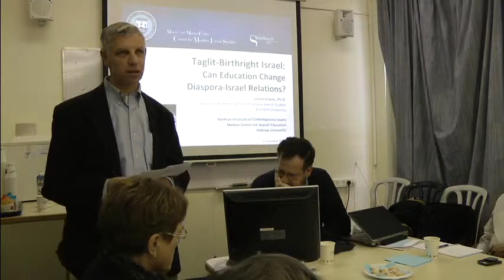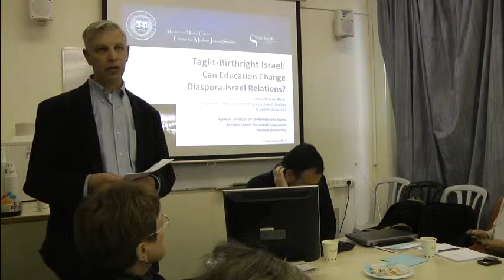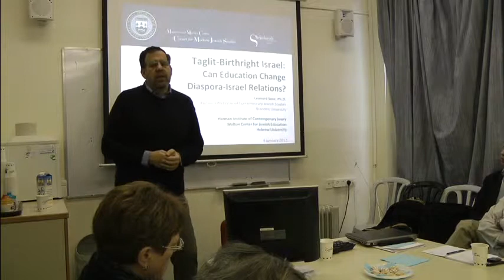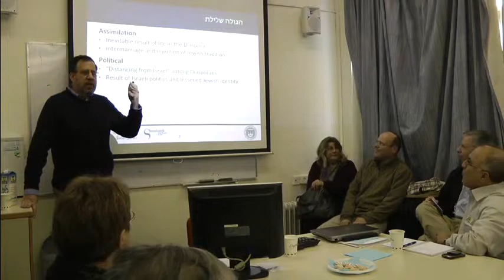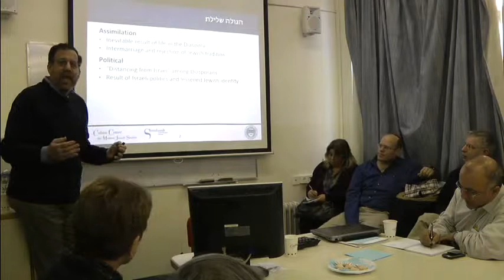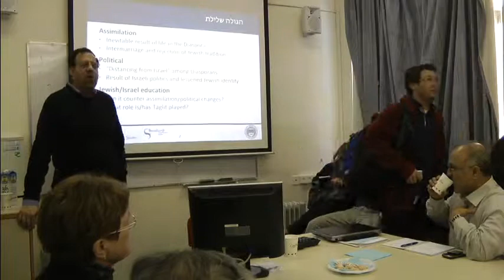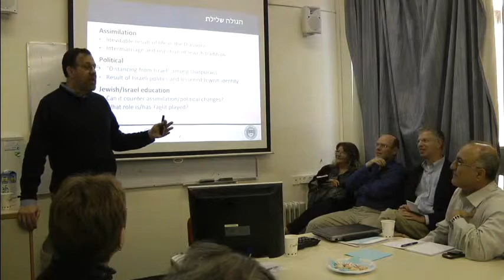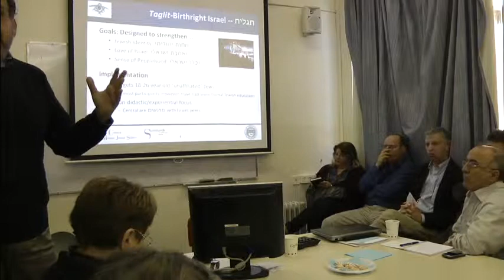Prof. Leonard Saxe - Conference at the Melton Centre for Jewish Education (First 10 minutes)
Prof. Leonard Saxe - Conference at the Melton Centre for Jewish Education, 4 January 2012

Conferences and Seminars of the Melton Centre for Jewish Education.